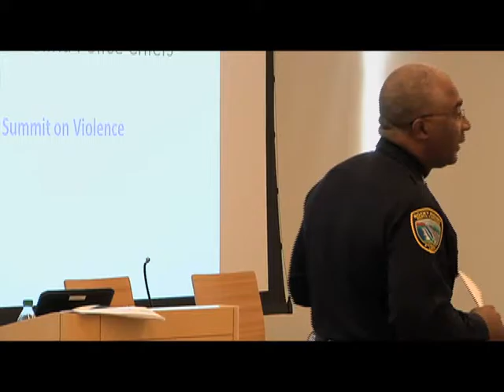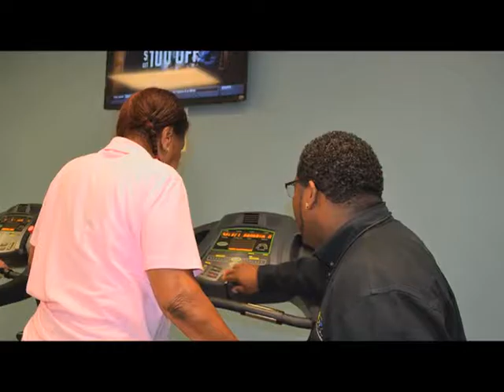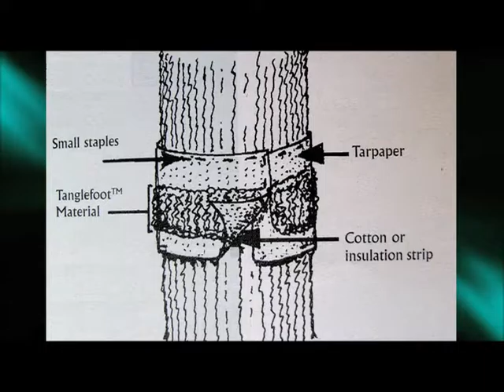City Hall This Week epsode 310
Police Officials and City Leaders Participate in Summit on Violence
Police officials are coordinating efforts to fight violent crime in North Carolina. A statewide Summit on Violence was recently held in Durham in response to a rash of street shootings and other violence earlier this year. Police Chief Jose Lopez explains the summit outcomes.

Dedication Ceremony Held for Durham’s New Civil Rights History Mural
A dedication ceremony was recently held for Durham’s new Civil Rights History Mural. The 2,400 square foot mural is located on the outside wall of the Durham Convention Center.

Durham Completes City Hall and Annex Renovation Project
Much-needed repairs to Durham’s City Hall and Annex are now complete. The $6.5 million renovation project consisted of three major sub-projects and includes a new outdoor public seating area on Mangum Street Plaza.

Holton Fitness Center Opens to the Public
The new fitness center at the Holton Career and Resource Center is ready to be used. The center features treadmills, recumbent bikes, elliptical machines, free weights, and other strength training equipment.

City Hall This Week, a news program dedicated to informing residents about what’s going on inside Durham's City Hall, airs daily at 9 a.m., 12:30 p.m., and 8 p.m. on Durham Television Network (Time Warner Cable channel 8 and AT&T U-verse channel 99) and on YouTube.